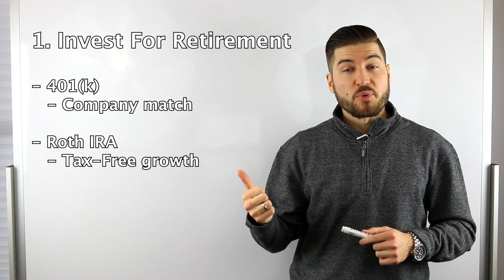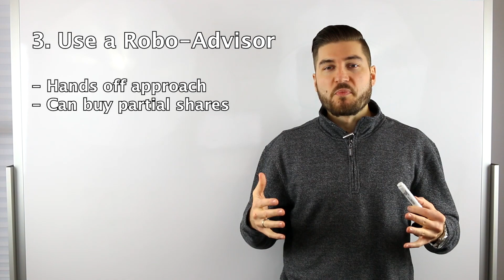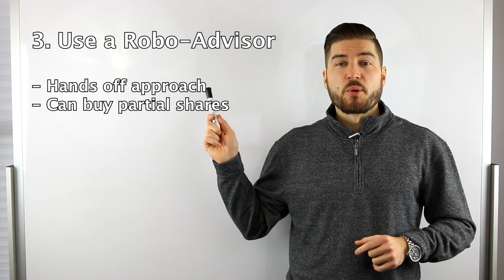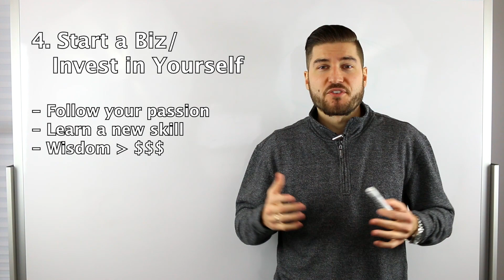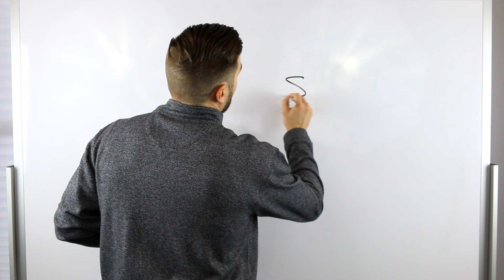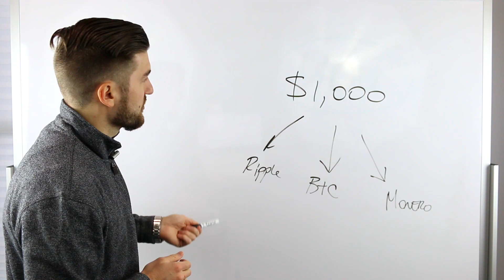HOW TO INVEST $1000 in 2019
Knowing how to invest $1000 as a beginner is incredibly important because it lays the foundation for proper investing decisions for the rest of your life. Beginners should use these for tips as a guideline on how to properly invest $1000.

These 4 steps on how to invest $1000 are obviously just my opinion so take them with a grain of salt, but this is the same exact advice that I would give to myself at 18 years old if I could go back in time. Enjoy!

1. Invest for Retirement via 401(k) or Roth IRA
- Take advantage of your employer matching your 401(k) contributions
- Take advantage of your Roth IRA providing Tax-Free growth for your investments

2. Buy Commission Free ETFs
- ETFs are excellent, well diversified options that are very liquid.

3. Use a Robo-Advisor
- Betterment
- Wealthfront

4. Start a Business or Invest in Yourself
- Pursue a passion that you may have and turn it into a business
- Invest in yourself via courses/education

FUNDRISE - Invest in Real Estate with just $500
SCHEDULE A COACHING CALL WITH MARKO
BETTERMENT - Start Investing Today!